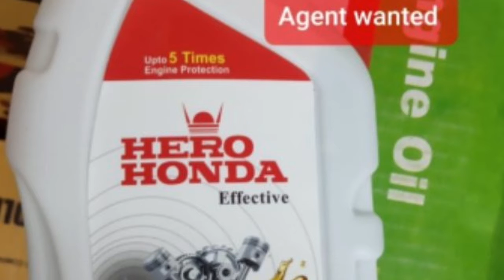8 OCTOBER 2022 பயங்கரமாக திட்டமிட்டு தீட்டிய யுடுப் பார்த்து